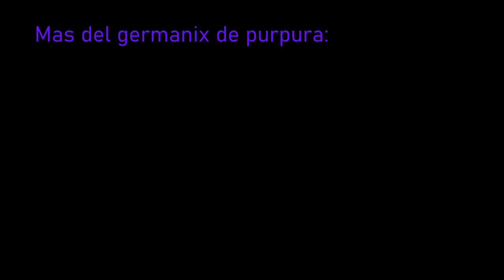Dragon ball z budokai tenkaichi 4-/ Ganando el torneo con goku ultra instinto!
F por kaioshin ( ͡° ͜ʖ ͡°)

(Aparecera el mensaje que quieras escribir junto con la donacion en los streams)